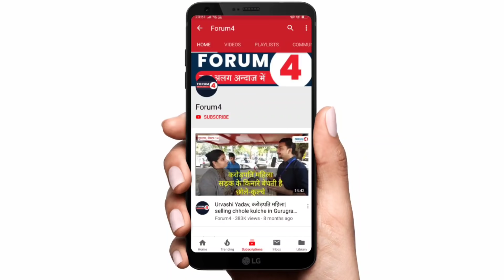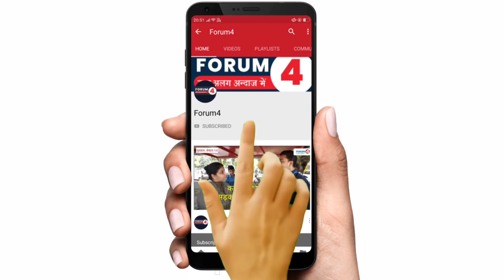गुरनाम सिंह चढूनी कल रात से लापता, पुलिस ने किया नजरबंद! || Lakhimpur Live || Gumnam Singh Chaduni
Name- FORUM4
IFSC- SBIN0001707